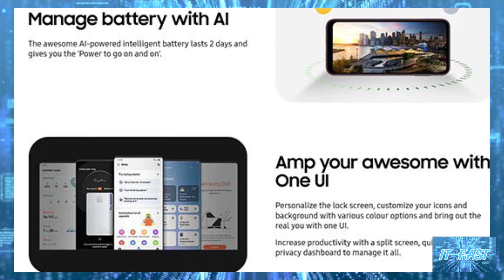11 มกราคม 2566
อาจเปิดตัว Samsung Galaxy A54 วันที่ 18 ม.ค. นี้ ให้จอ 120Hzพร้อมกล้องหลัง 3 ตัวมีกันสั่น

ที่มา Samsung New Galaxy A Mobile - Notify Me | Samsung India